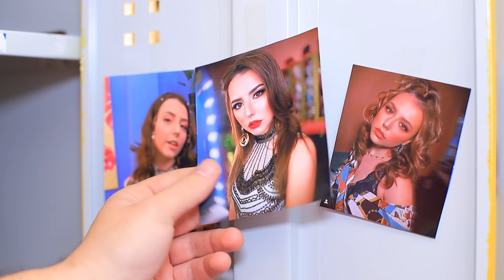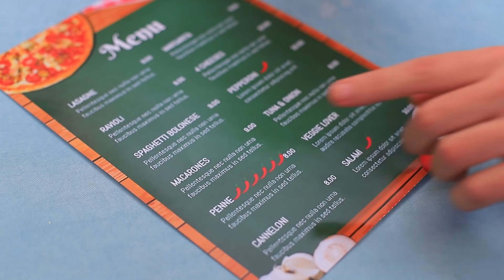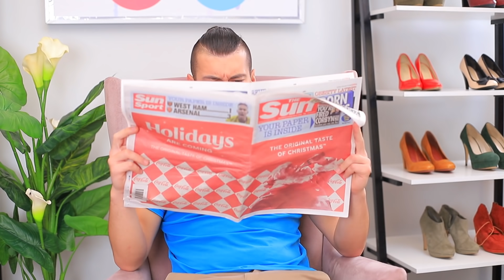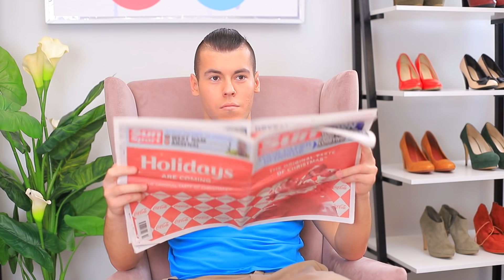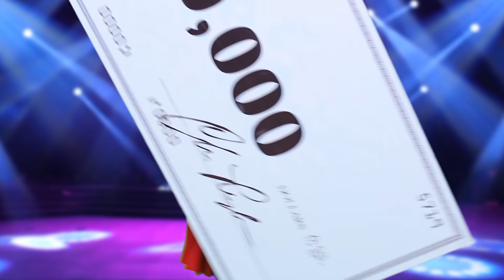EVET veya HAYIR Meydan Okuması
Yeni bir meydan okuma!  Kaçırmayın!  Önümüzdeki 24 saat boyunca sadece Evet veya Hayır diyebilirsiniz! İyi şanslar!!! Harika olacak.